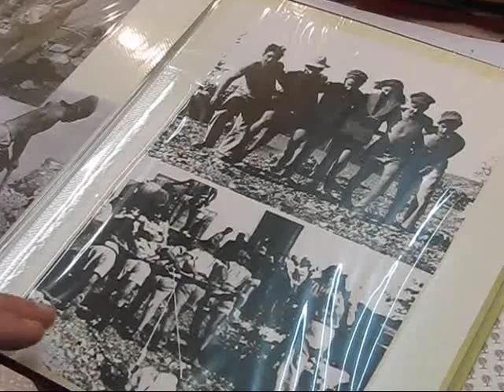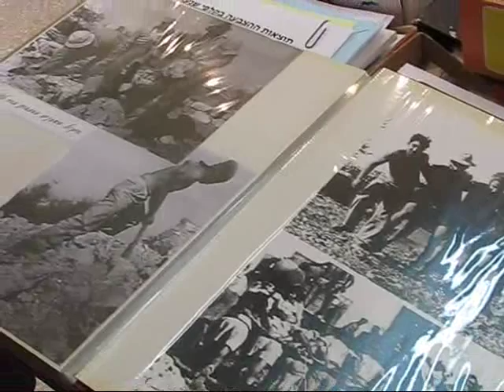Kibbutz Tsuba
Contact my Mom made for us in Israel.  We had lunch on the Kibbutz and talked about  Kibbutzem.